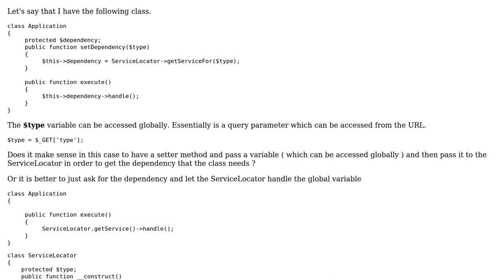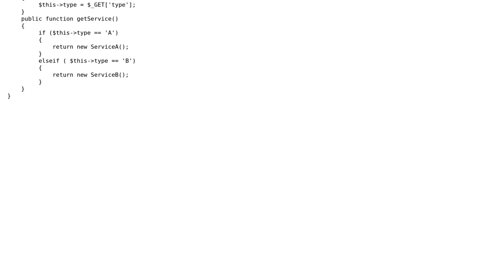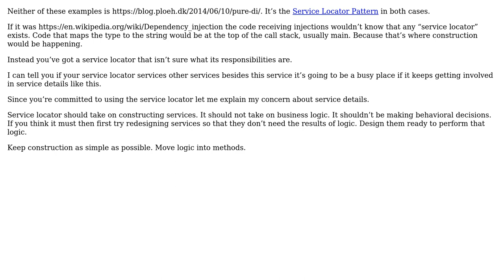Software Engineering: Setter dependency injection or locator pattern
With thanks & praise to God, and with thanks to the many people who have made this project possible! | Content (except music & images) licensed under CC BY-SA | Music | Images & others | With thanks to user Orestis uRic user candied_orange and the Stack Exchange Network Trademarks are property of their respective owners. You are responsible for your own actions.